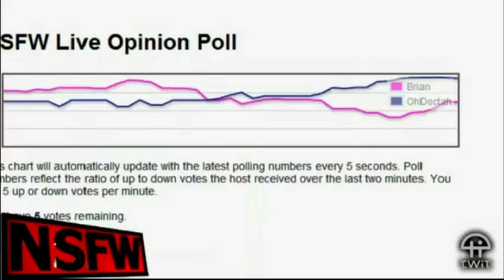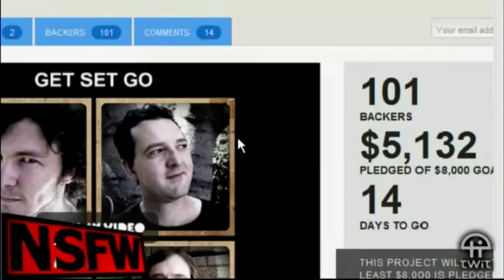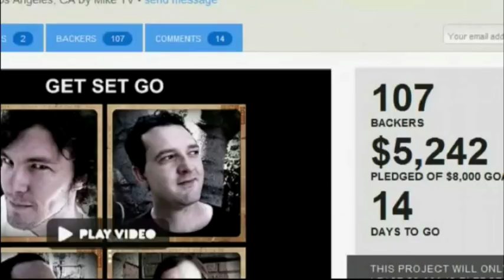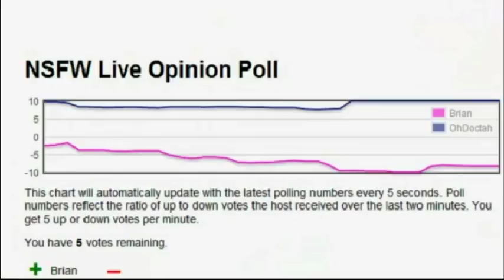Get Set Go hijacks the aftershow -- Part 1